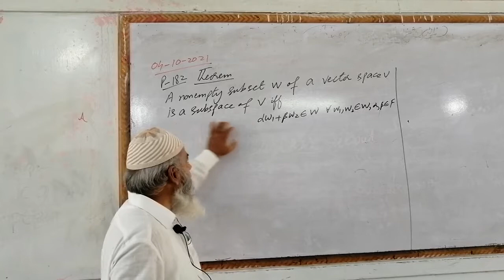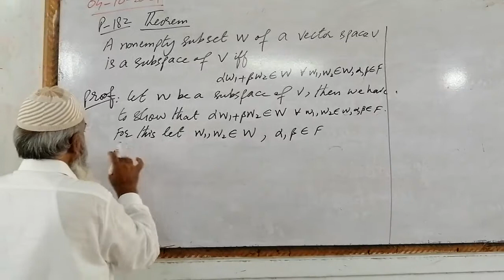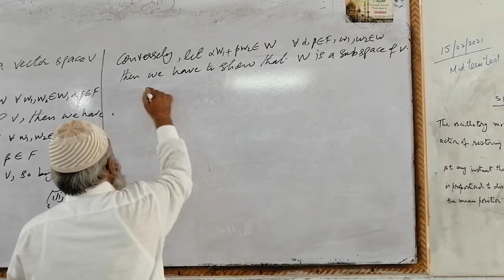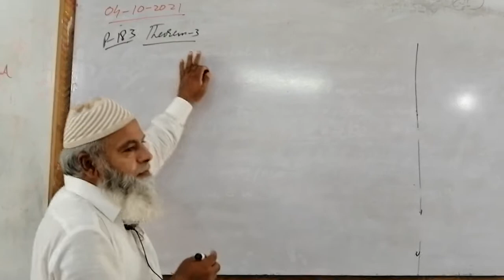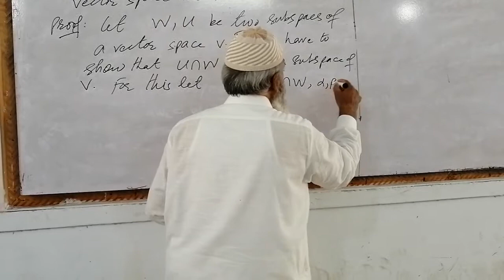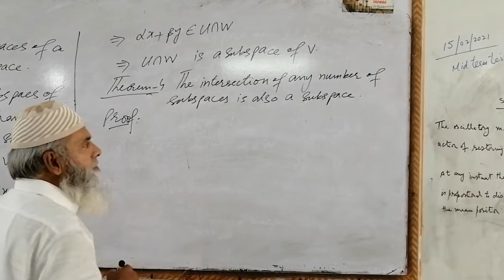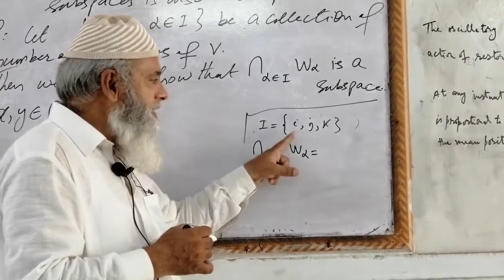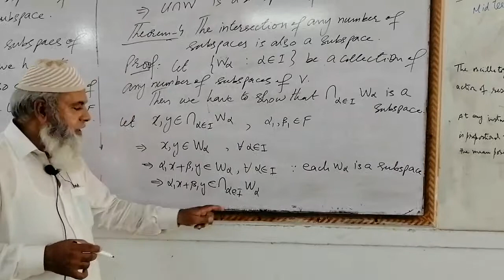MATH-224, Lec#4, Subspace Theorem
Subspace Theorem is proved in this lecture.